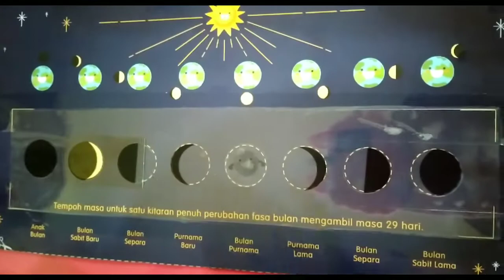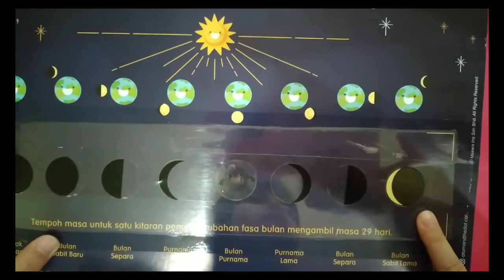The Learning Box (Earth & Gravity) Aktiviti 3 | Fasa Bulan